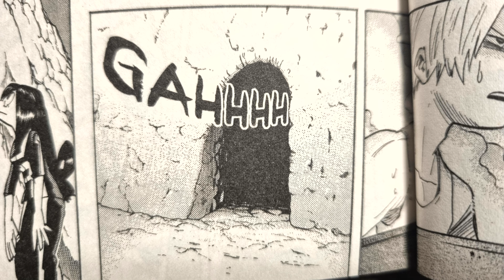MHA: you Pass the First Test (2)